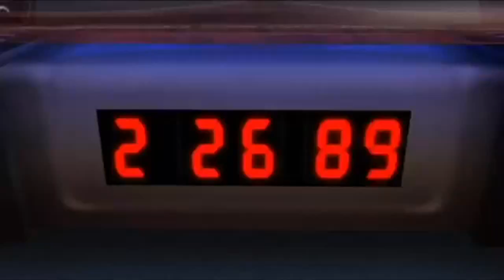TheRunawayGuys - Super Smash Bros Brawl - Best Moments Part 1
Chuggaaconroy, ProtonJon and NintendoCapriSun take command from characters in the Nintendo universe (and maybe also from Sega and Konami) to try and save the world from Subspace! Surely there will be some sort of failure and craziness along their journey! Part 1!